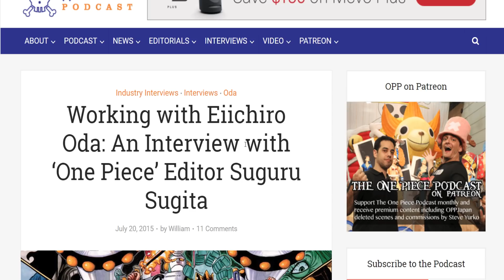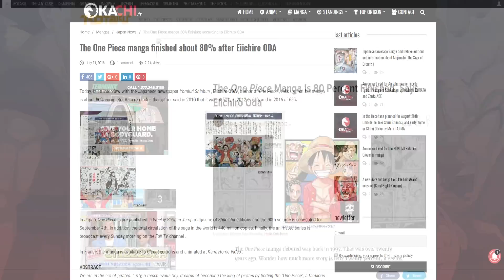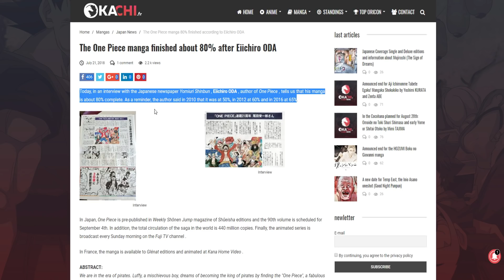Eiichiro Oda...ITS TIME TO STOP!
Oda...We love One Piece and your work...but its time...TIME TO STOP!